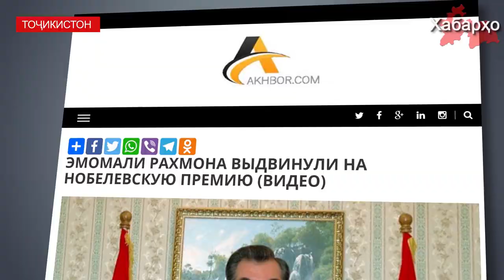Тоҷикистон: раисҷумҳур Раҳмонро ба мукофоти Нобел пешниҳод намуданд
Чи тавре ки портали иттилоотии Ахбор менависад, санаи 15-уми ноябр бахшида ба рӯзи президент дар Донишгоҳи идораи давлатии назди президенти Тоҷикистон донишҷӯи бахши 3-ум Зарина Саидова ва муовини декани факултаи муносибатҳои байналхалқӣ А.О. Бобозода раисҷумҳур Раҳмонро ба мукофоти Нобели ҷаҳонӣ барои корҳои бузурги кардашудаи гӯё Падари миллат пешниҳод намудаанд.

Пурра дидани ҳамаи хабарҳо дар як барномаи "Хабарҳои Тоҷикистон ва Осиёи Марказӣ 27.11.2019 (اخبار تاجیکستان) (HD)"